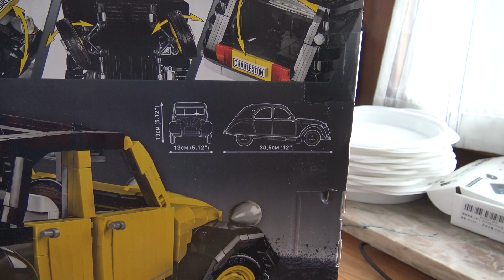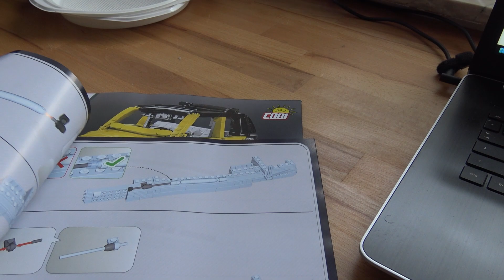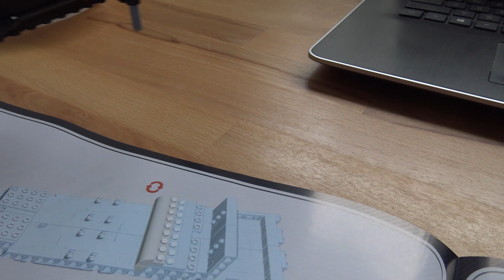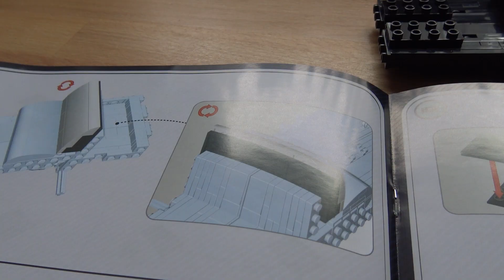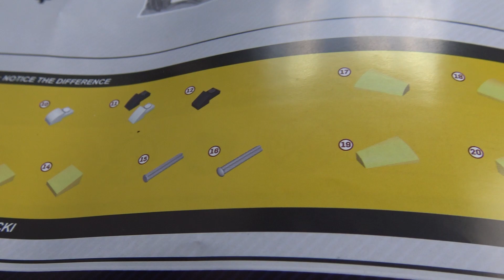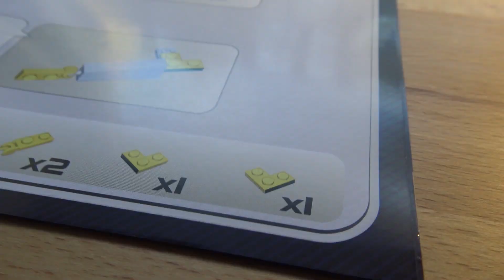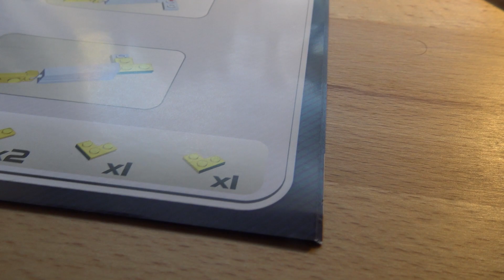Citröen 2CV Charleston 1938 Scale 1:12 von Cobi für 107,95 €